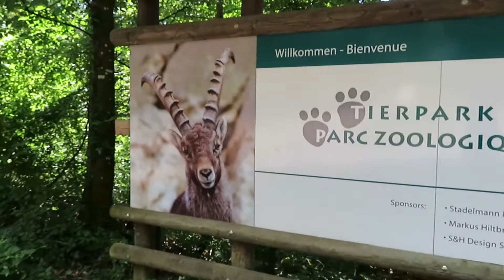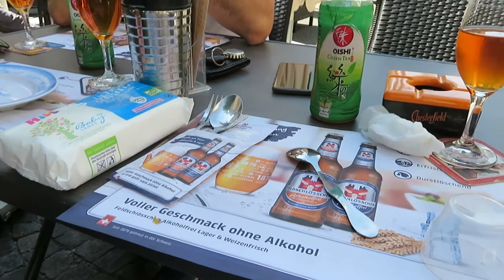Распродажи в Швейцарии. Покупки в H&M ,Manor, ZARA. Прогулка в Bienne